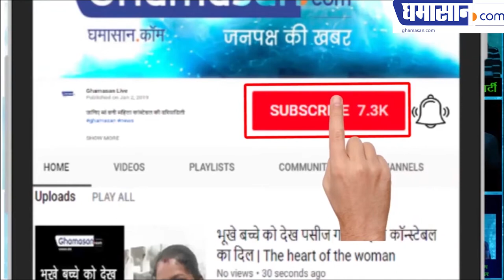Elections News: Arun Yadav ने किया Narendra modi पर Tweet | अरुण यादव का MODI पर वार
Arun Yadav tweeted:

Modi Modi

Yes Papa

Any Development ?

No Papa

Youth employment ?
No Papa

Law & Order ?

No Papa.

Farmers Happy ?

No Papa.

Women Safe ?

No Papa.

10 Crore Jobs ?

No Papa.

Blaming Nehru ?